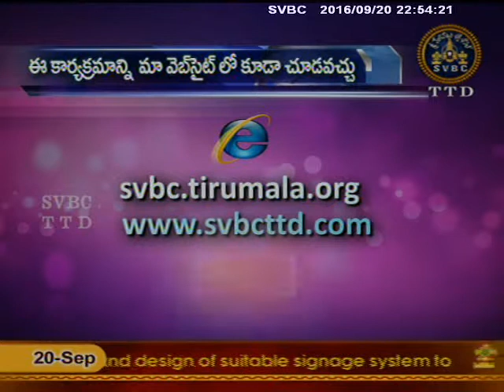Bhagavata Sudha | SVBC TTD | Ep 13 | 20-09-16